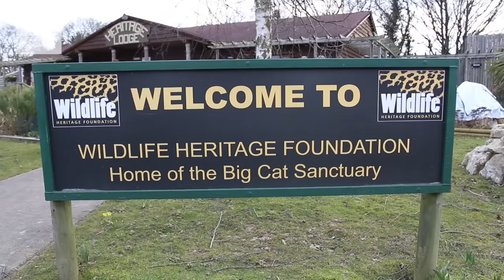LION vs TIGER: Battle Of The Big Cats | BBC Earth Unplugged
We visited the Wildlife Heritage Foundation in Kent which is home to some of the most endangered big cats in the world. Using enrichment techniques developed by the big cat keeper, we looked at the cats agility, intelligence and strength before crowning a winner.

We'd like to thank the WHF for their great work. You can find out more about the work they do to help big cats